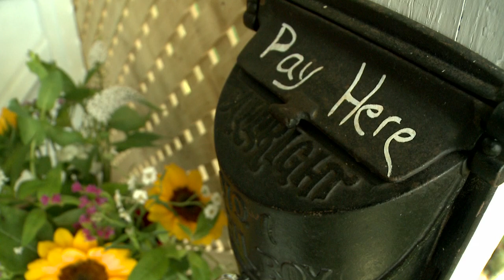Field Of Blooms